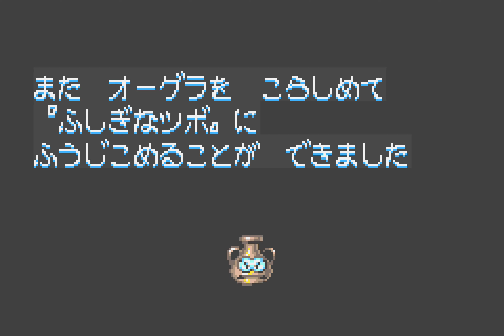[TAS] GBA Densetsu no Stafy "demo glitch" by jlun2 in 03:28.68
Densetsu no Stafy, or The Legendary Starfy, is a platform game developed by TOSE and published by Nintendo. The story is that a cute little star named Starfy accidentally releases a powerful demon from a magic jar. The demon, Ogura, then takes over Starfy's home in the cloud-kingdom of Pufftop and causes a storm which knocks Starfy into the water below. With the help of some new water-abilities and new friends, Starfy journeys to return to Pufftop and seal Ogura away once again.

The author, jlun2 ), abuses a glitch that allows him to start playing from the middle of the attract mode demo and challenge the final boss much earlier than he's supposed to. In doing so, he improves his previous attempt by 00:04.74 seconds through better optimization.